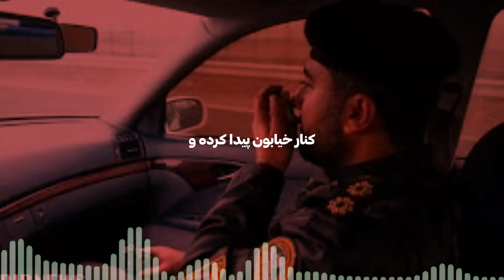تو اینستاگرام مخشو زدم، به خاطر من از قزوین به تهران اومد🤯😳/پرونده های جنایی ایرانی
⚠️یکی از پرونده های جنایی ایرانی که امشب در این ویدیو بررسی میکنیم / ماجرا از این قراره که دختری توی اینستاگرام

1️⃣پرونده جنایی اول /

2️⃣پرونده جنایی دوم /

3️⃣پرونده جنایی سوم /

4️⃣پرونده جنایی چهارم /